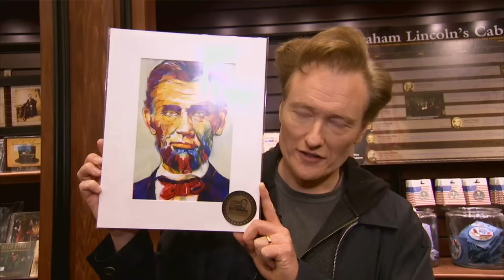Conan Visits Abraham Lincoln Presidential Museum | CONAN on TBS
Conan learns all about honest Abe from some of his biggest fans.